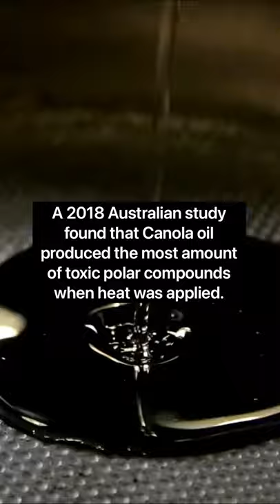❌ The WORST oil to COOK with 🍳